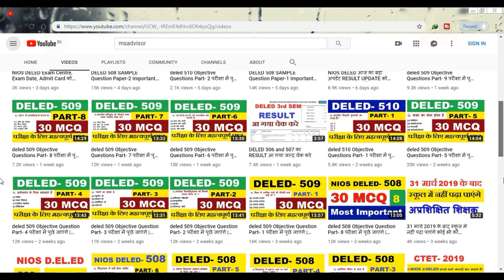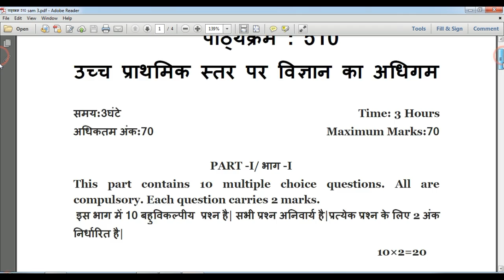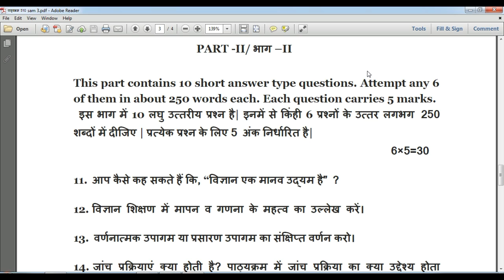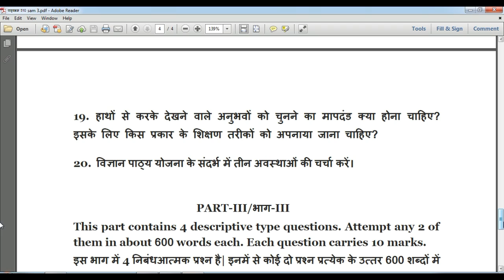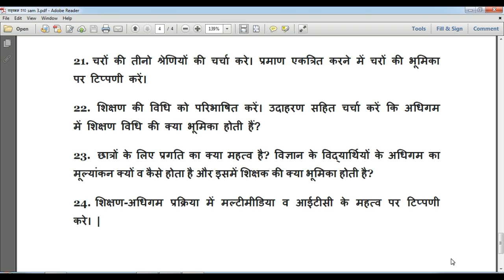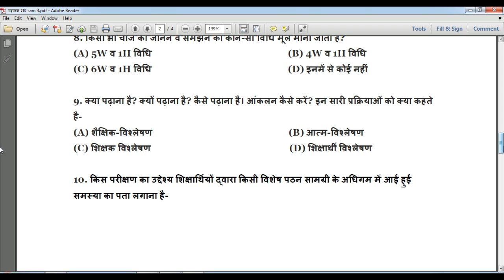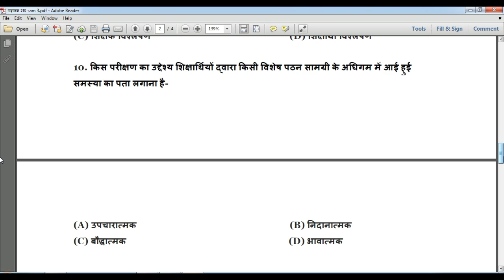DELED 510 SAMPLE Question Paper-3 Important long and short Question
deled 508 mcq
deled 508 objective question
deled 508 question answer
deled 509 mcq
deled 509 objective question
deled 509 question answer
deled 510 mcq
deled 510 objective question answer
deled 510 long question
deled 4th semester exam date
deled 4th semester result date
deled 3rd semester result date
nios deled
वृद्धि और विकास में अंतर
study centre
nios d.el.ed assignment
d.el.ed assignment
assignment
d.el.ed attendance
d.el.ed class
deled book
d.el.ed syllabus
nios
d.el.ed
deled
deld
nios dled
deled 506 important question
deled 506 most important question